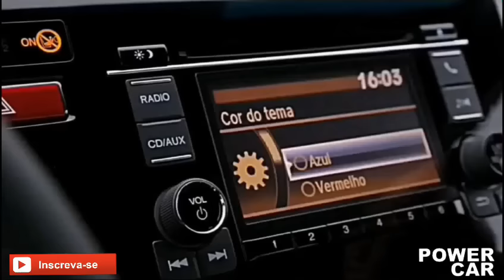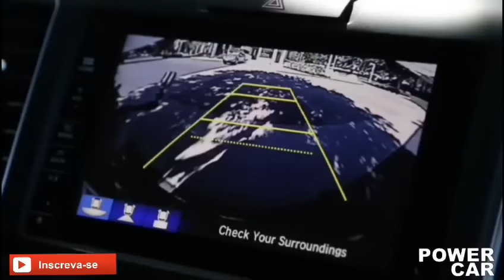TOP 10 : Carros que menos desvalorizam em um ano - Confira! - Power Car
Os dez carros com menor desvalorização 2016 :

10° Honda City : 10,4 %
9° Volkswagen Fox : 10,3%
8° Honda CR-V : 10,1%
7° Suzuki Jimny : 10%
6° Ford Ka : 9,9%
5° Volkswagen Up : 9,4%
4° Land Rover : 9,3%
3° Chevrolet Onix : 8,3%
2° Jeep Renegade : 6,4%
1° Honda HR-V : 4,5%